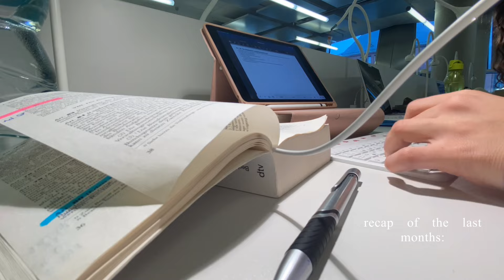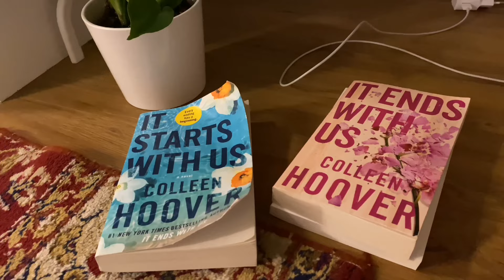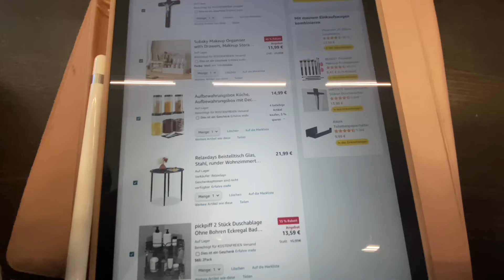ORGANISATION nach Klausurenphase: LERNROUTINE, 1. eigene Wohnung, Putzen,BULLET JOURNAL set up,lesen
00:00:00 welcome
00:34 Ausmisten, Putzen
00:49 Ziele & Planen
01:04 Gym
01:14 Bullet Journal
01:23 Social Media Detox
01:41 Reading Vlog
03:28 Neue Routinen
04:33 Lernen
05:06 Umzug
05:59 Wandern